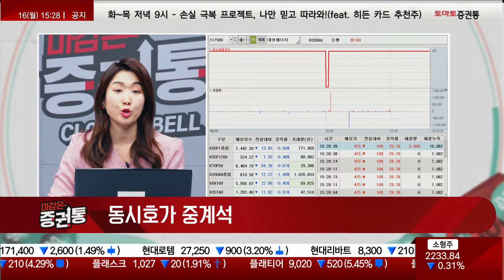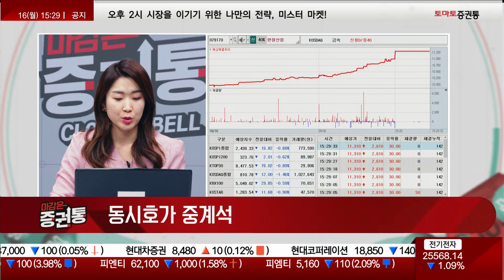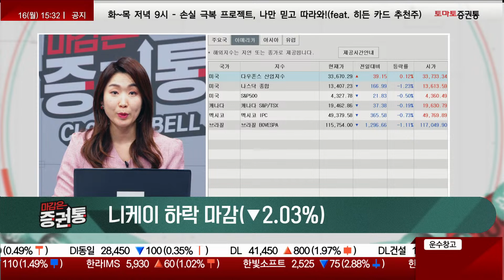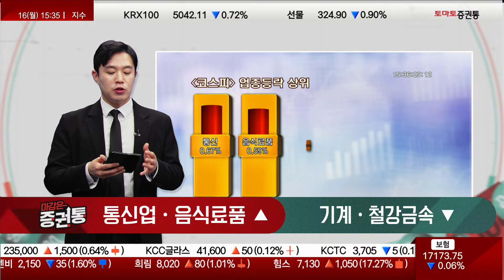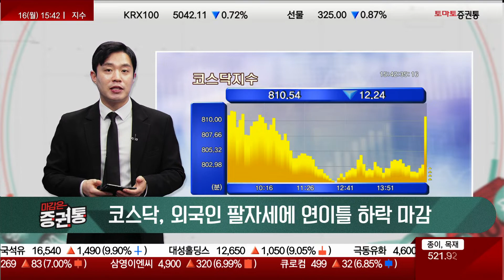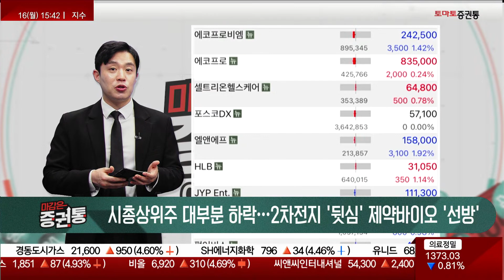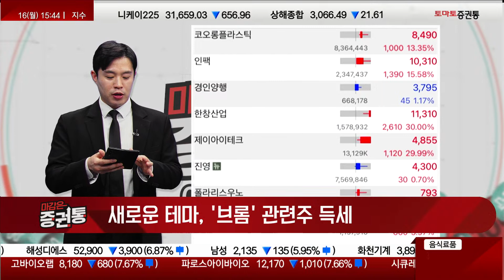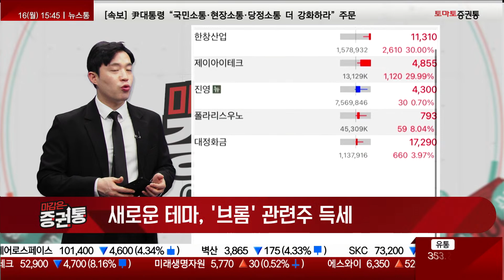전쟁 격화? 휴전? 출렁인 증시! [마감 시황]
마감은 증권통
진행 : 유창호
코스피 이·팔 전쟁 확대 우려감에 이틀째 약세 마감
코스닥 외국인 팔자세에 연이틀 하락 마감